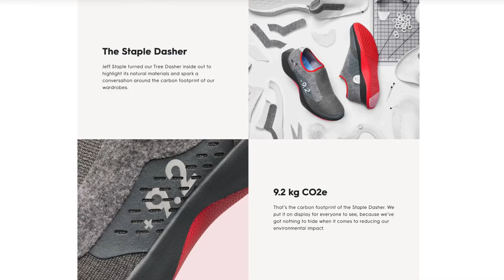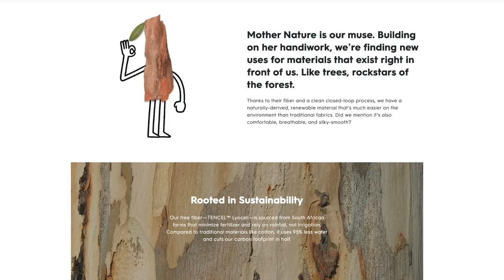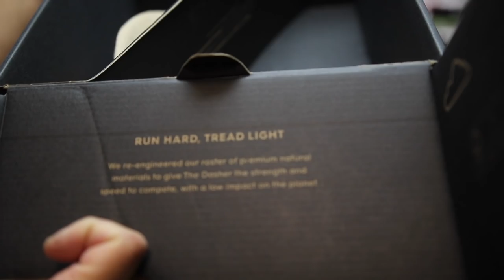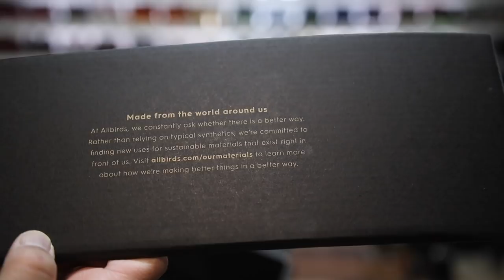SAMPLE SNEAKER CARE PACKAGE FROM JEFF STAPLE!!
Really dope sneaker gift from Jeff Staple himself!!

Staple x Allbirds Tree Dasher $ 150.00
Description:
Jeff Staple turned the Tree Dasher inside out to highlight its natural materials and spark a conversation around the carbon footprint of the things we wear.
Natural Materials
Lace-Free Design
Carbon Footprint On Display
Distinct Staple Pigeon Detail
Merino wool. Eucalyptus tree fiber. Brazilian sugarcane. They all play a pivotal role in creating a shoe that feels great. But even better? They represent our best opportunity to get that 9.2 kg CO2e closer to zero.